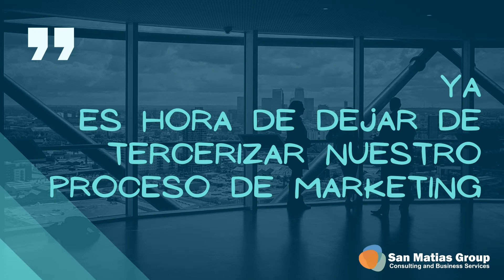LA EVOLUCIÒN DEL MARKETING DIGITAL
En San Matías Group, Consulting and Business Services, estamos dispuestos a guiarte por el camino del conocimiento, especialmente para todos los latinos en estados unidos que quieren emprender en el mundo del éxito y en la construcción de sus sueños, por eso estamos en toda la disposición de acompañarte en todo el proceso de crecimiento de tu organización.
 ¿Quieres más? Haz clic sobre el enlace para seguir evolucionando mentalmente